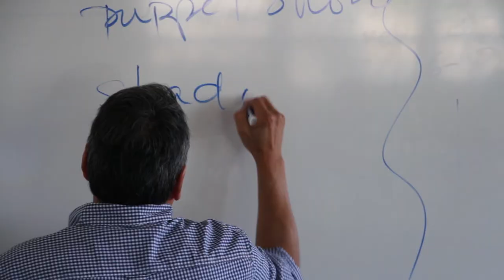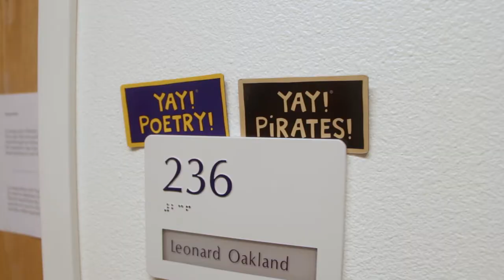Whitworth University English Department